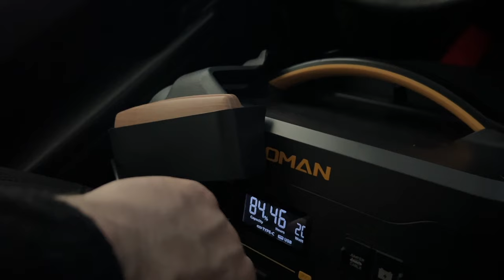What it's like Traveling & Sleeping in a Jeep Wrangler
A day in the life as I travel back to British Columbia and give my thoughts on my first couple nights sleeping in my Jeep Wrangler - also, No Man's Land can't be what it is!

Amazon Storefront:
If you purchase something through this link I may recieve some compensation

Mailbox:
Matthew Allen
Unit # 112
440, 10816 Macleod Trail S.E.
Calgary, AB Canada
T2J 5N8